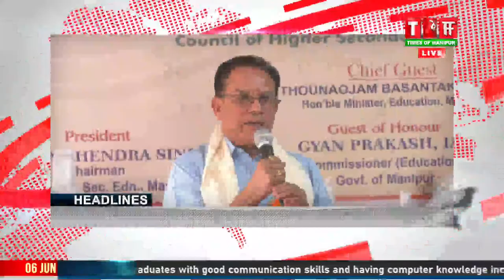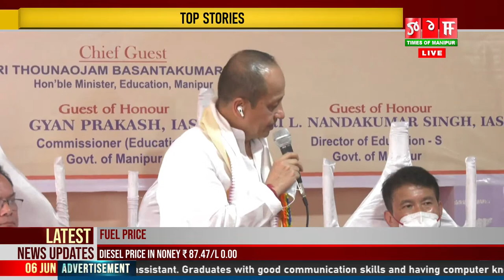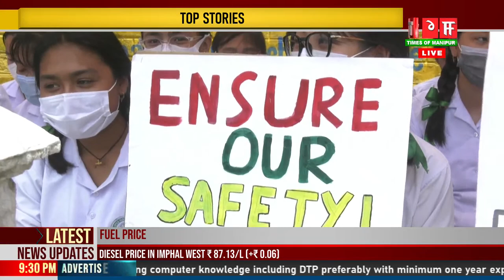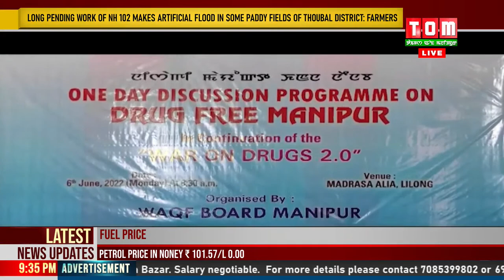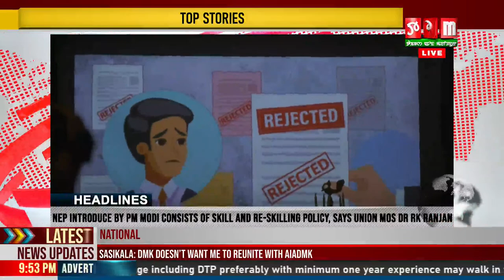LIVE | TOM TV 9:00 PM MANIPURI NEWS, 6 JUNE 2022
TOM TV  9:00 PM MANIPURI NEWS, 6 JUNE 2022